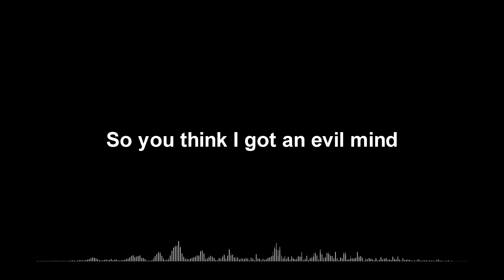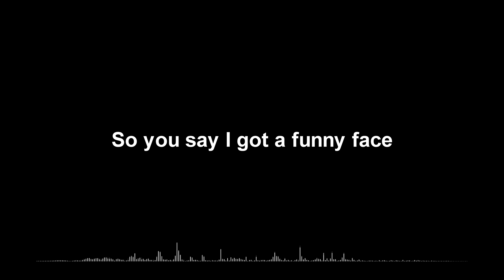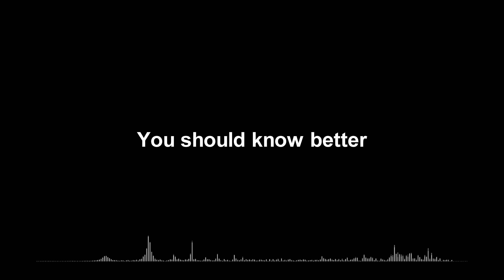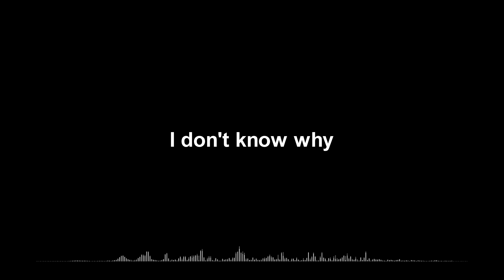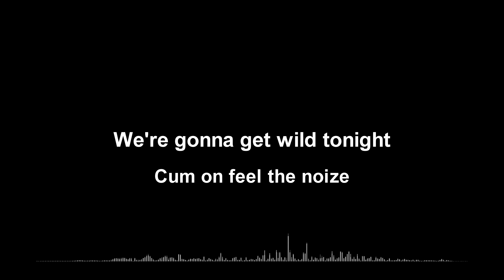Cum On Feel The Noize - Quiet Riot Lyrics Video (HD & 4K)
This is the lyrics video for the song:
Cum On Feel The Noize by Quiet Riot.
Tell me your request in the comments.

❓ Do you have any request for an upcoming video? Write it in the comments.
🎵 Do you want to see more about Quiet Riot? Check out the playlist section.

Software I use:
📷 Picture Editing: Photoshop.

If any band or label don't want to be in this channel, just ask and I will take the video out.